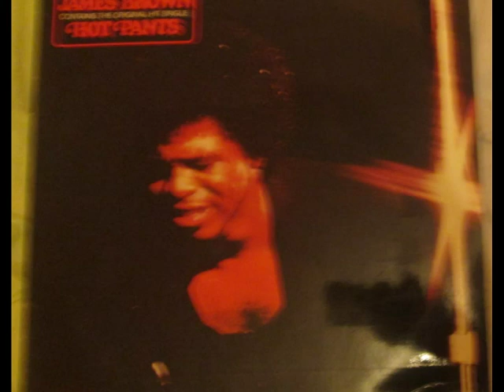James Brown Hot Pants (Album face1)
01 Blues & Pants
02 Can't Stand It